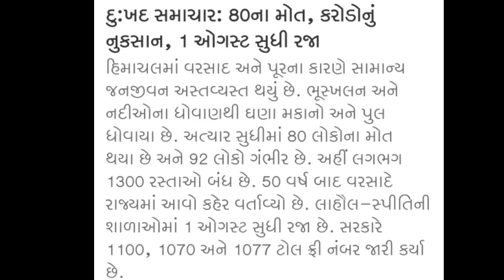આજના સુપરફાસ્ટ સમાચાર | Today's Breaking NEWS | Gujarati Samachar | Rain | weather